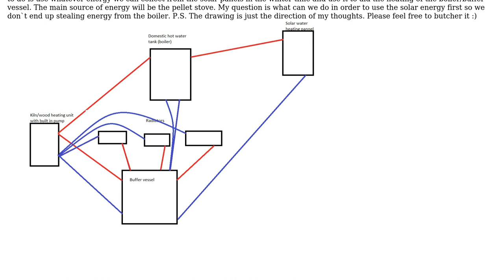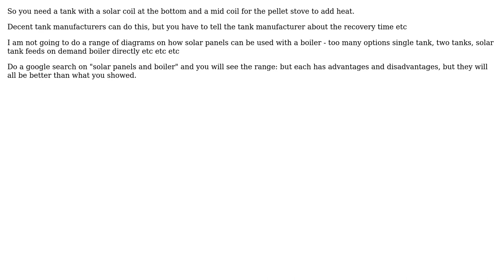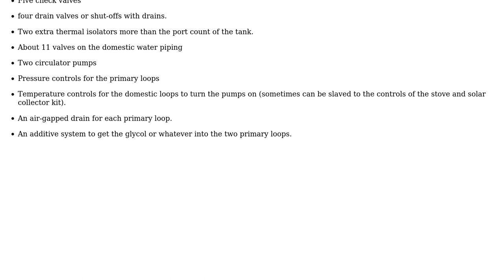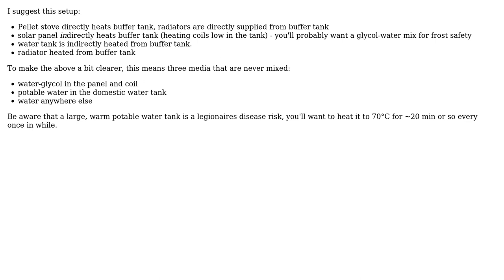Engineering: Combining solar water heating with pellet stove water heater (4 Solutions!!)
Engineering: Combining solar water heating with pellet stove water heater

With thanks & praise to God, and with thanks to the many people who have made this project possible! | Content (except music & images) licensed under CC BY-SA | Music | Images & others | With thanks to user Solar Mike user Plamen Stoyanov user Phil Sweet user mart and the Stack Exchange Network Trademarks are property of their respective owners. You are responsible for your own actions.